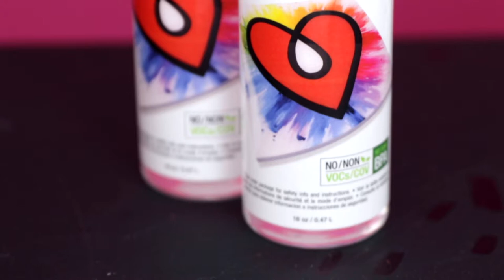Cómo usar la resina epoxy ArtResin: Paso 7 - Limpieza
Paso 7: limpieza
En este video, veremos cómo limpiar tu espacio y herramientas luego de trabajar con ArtResin.

Para limpiar y reutilizar tus herramientas, límpialas con toallas de papel inmediatamente después de su uso. Rocíalas con alcohol desnaturalizado y frota otra vez para una limpieza final. Si es necesario, lava tus manos rápidamente con agua y jabón.

Si encintaste la parte inferior de la pieza, quita la cinta con cuidado a más tardar 24 horas después de aplicado el producto.

Y voila! Contempla tu maravillosa creación :)

¿Porque usar un soplete con la resina?

Cómo medir y mezclar la resina y el endurecedor

¿Qué puedo agregar para dar color a la resina epoxi?

¿Cómo puedo hacer que la resina epoxi seque más rápido?

¿Por qué la ArtResin es más costosa que otras resinas epoxis?

¿Cuál resina epoxi es mejor para ilustraciones?

¿Puedo aplicar una segunda capa de resina?

¡ArtResin es una resina epoxi apta para el contacto con alimentos!

Molde de silicona brillante vs. mate